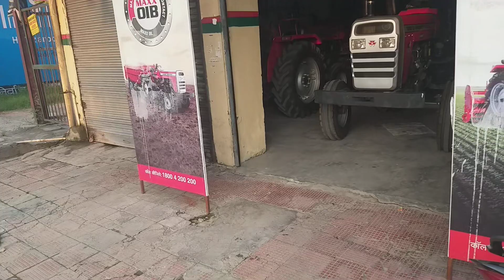नए ट्रैक्टर MASSEY 241 VS 7250 VS 241 4X4 यहां सभी ट्रैक्टर मौजूद है